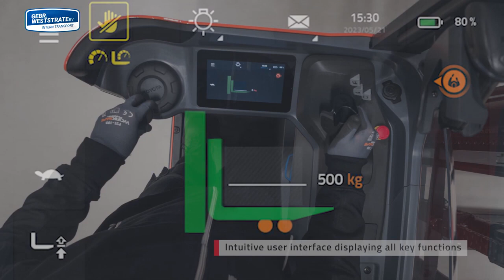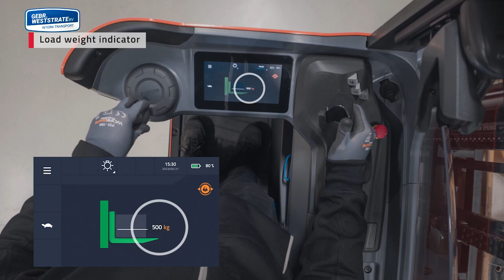Nieuwe BT Staxio SSI160LN Stand In stacker truck | Sta In stapelaar Toyota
1 Juni was ik aanwezig bij de introductie van de nieuwe LSI200Stand-in elektrische palletwagen  en de SSI160LN Stand-in stapelaar en van die laatste heb ik een video opgenomen, waarbij ik de machine ook zelf ga testen. Dit is voor ons een mooie aanvulling op onze machine range.😀

Wilt u vrijblijvend meer informatie? Neem dan contact met mij op, vanaf deze maand kunnen we met demomachines vrijblijvend bij jullie op locatie komen.